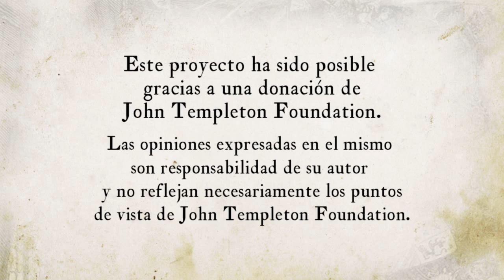Lección 4 La batalla de los rebaños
Lección 4 - Módulo 2. En este vídeo se explica el capítulo 18 del libro “Don Quijote de la Mancha” de Miguel de Cervantes. Es un episodio bastante violento.

Créditos:
Una producción de New Media | UFM 2015